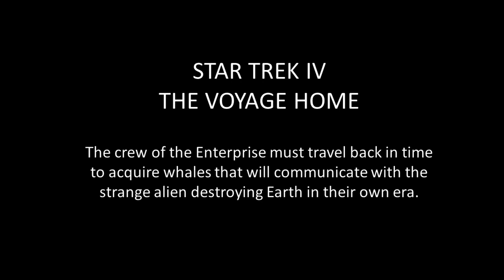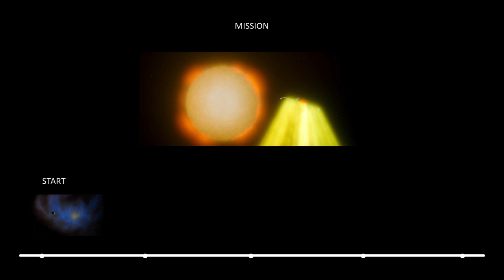Star Trek IV: The Voyage Home (1986)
Screenplay by Steve Meerson & Peter Krikes and Harve Bennett and Nicholas Meyer
Story by Leonard Nimoy and Harve Bennett
Based on Star Trek by Gene Roddenberry